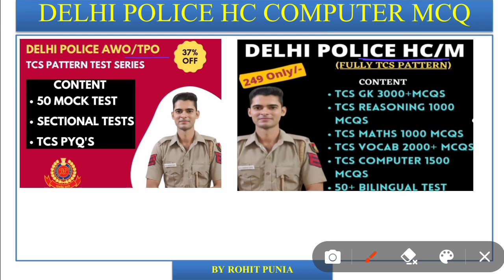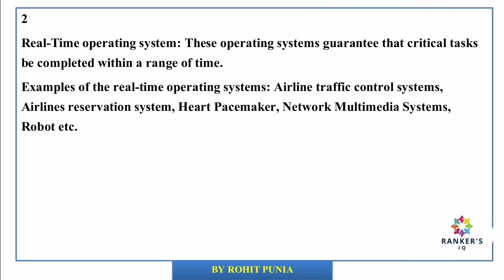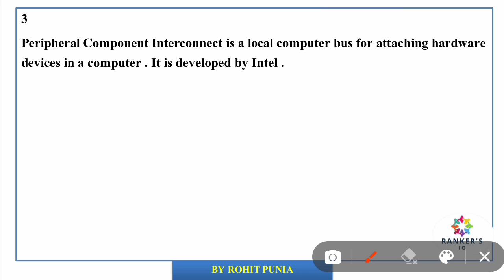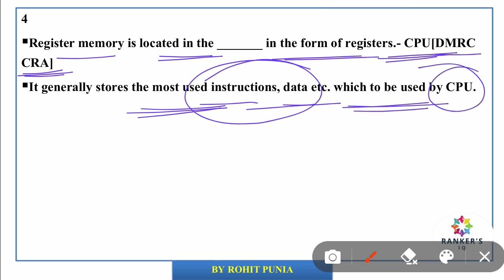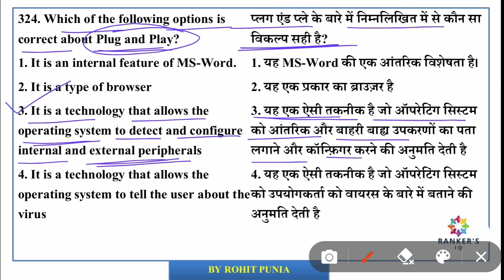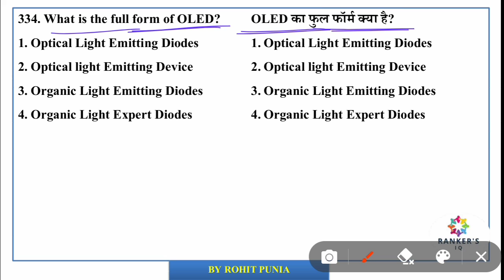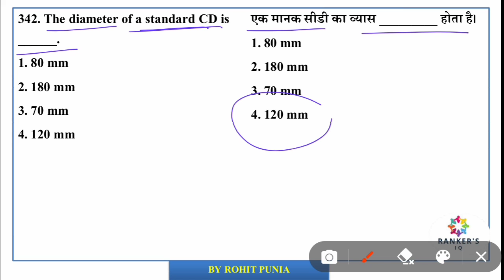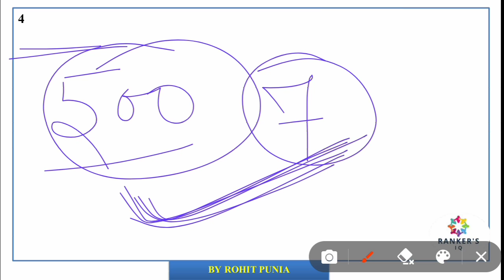DELHI POLICE HCM/AWO COMPUTER CLASS 7|| TCS 1500+ PREVIOUS YEAR MCQS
TELEGRAM LINK- Specially For Delhi Police HC/M and AWO TPO 2022 Vacancies

delhi police head constable ministerial computer classes
delhi police hcm computer class
delhi police hcm computer test
delhi police head constable computer question
DELHI POLICE HEADCONSTABLE COMPUTER BY ROHIT PUNIA
Important Computer Awareness MCQ for Delhi Police
Delhi Police Headconstable Computer Marathon Previous year Questions 2022